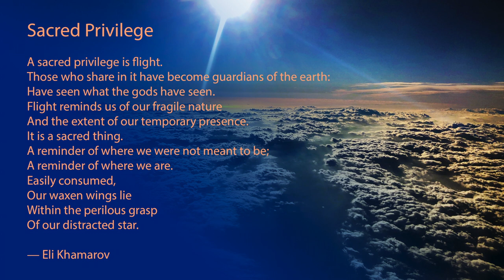A Sacred Privilege is Flight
Voice: Shane Morris | Music: Jeffrey Gold

Jeffrey creates film music in a variety of styles ranging from symphonic to ambient and electronic to minimalist.

Winner (3rd Place) in the 2020 Academy of Scoring Arts (ASA) Short Liszt Op. 2 Two Hour Composing Challenge, Winner of the 2019 Akademia Music Award for Best Song (Ambient/Instrumental), Nominee in the 2017 American Songwriting Awards in the Instrumental category, Winner of the 2016 Akademia Music Award for Best Ambient/Instrumental Song, Winner of the 2015 Akademia Music Award for Best Instrumental/Acoustic Song, Winner of the 2013, 2012, and 2006 Best of State Awards for Original Music Composition, Winner of the Silver Medal in the 2011 Park City Film Music Festival, Winner of the Jury Choice Gold Medal for Excellence in the 2004 Park City Film Music Festival, and Semi-Finalist in the 2004 Moondance International Film Festival filmscoring competition, Jeffrey Gold's works have premiered at the British Academy of Film and Television Arts (BAFTA) Centres in Cardiff, Wales and in Piccadilly, London, on television in the U.K., on PBS television in the U.S., on the radio and at international film festivals.

In 2005 he was invited to participate in the 19th Annual Sundance Institute Independent Producers Conference and the 3rd Annual Sundance Institute Theatre Program/Johnny Mercer Foundation Masterclass with composers and performers Melissa Manchester, Jimmy Webb, Michael Rupert, Margaret Whiting, Charles Strouse, Billy Stritch, and Don Rebic. He has had additional masterclasses with Academy award winner Hans Zimmer, film composer/orchestrator/arranger Conrad Pope (Star Wars, Munich, Memoirs of a Geisha), two-time Emmy award-winning film composer/arranger Hummie Mann (Robin Hood: Men in Tights, Year of the Comet), Academy award nominee Danny Elfman, multiple Grammy and Oscar-winning musical theatre lyricist and composer Stephen Schwartz (Godspell, Pippin, Wicked), film composer Reuven Herman (Star Wars Rebels, Star Wars: The Clone Wars [tv]), Grammy Award-winning songwriter Diane Warren, award-winning film composer Douglas Romayne (Buffy the Vampire Slayer), award-winning film composer & Sundance Institute alumnus Vincent Gillioz, and Clio award-winning guitar virtuoso Vince Lauria.

Among his influences are film composing legends John Williams, Ennio Morricone, Hans Zimmer, Thomas Newman, Harry Gregson-Williams, Alan Silvestri, John Barry, Georges Delerue, Vangelis, and Peter Gabriel and classical composers such as Holst, Barber, Elgar, and Satie—to name a limited few.

Educated at the Cambridge University, University of Utah, and Westminster College, he is a lifetime member of the Cambridge University Film & Television Society (CFTV), a full member of the American Society of Composers, Authors, and Producers (ASCAP) since 1999, a full member of the Society of Composers and Lyricists (SCL), a member of the Academy of Scoring Arts (ASA), a member of the American Film Institute (AFI), a member of Film Independent (FI), and an associate member of the Recording Academy (Grammys).

He lives and works in Los Angeles, California.